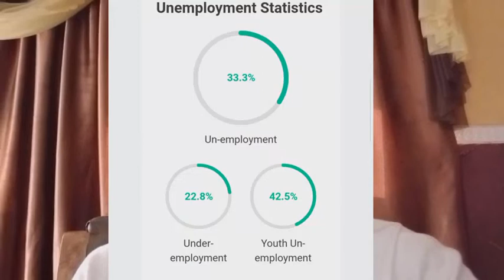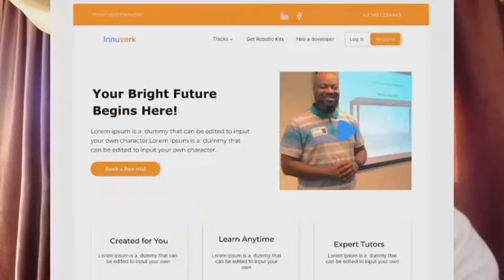Innuverk Technologies by Adebisi Qasim Kolawole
Innuverk Technologies by Adebisi Qasim Kolawole is an edtech startup that partners with secondary schools in Nigeria to train their students in Robotics, Artificial Intelligence, Web Development and many more. We are planning to solve the problem of youth unemployment in Nigeria by fixing our educational system.